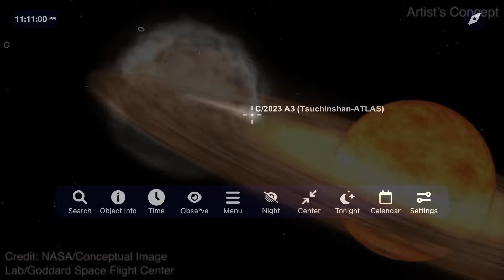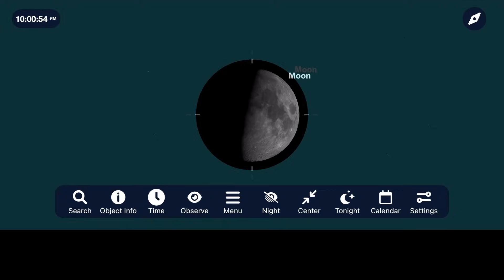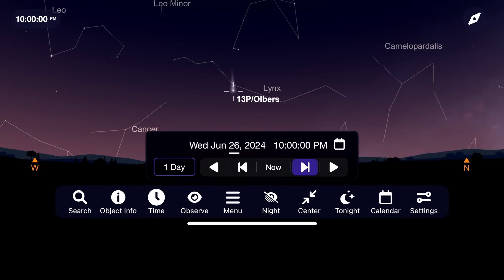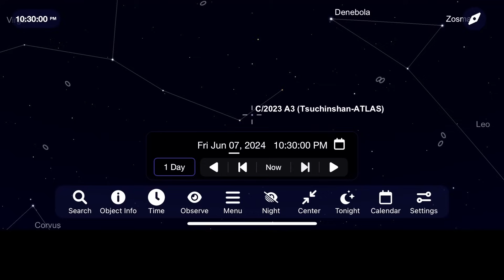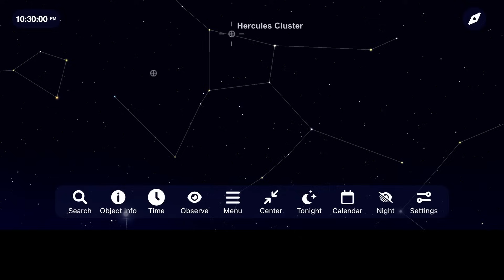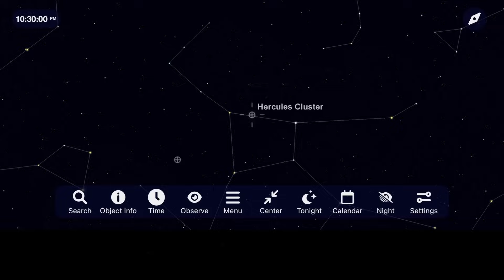The Night Sky | June 2024 | "Parade of Planets" | T Coronae Borealis Nova | Comet Tsuchinshan-ATLAS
Let's explore some incredible things in our night sky! We'll look at a star that is about to go nova, the so called "Parade of Planets", a sunrise meteor shower and a comet that could put on a show later this year. Be sure to let us know what you're excited to see and any questions you may have. Clear skies!

Timestamps:
0:00 T Coronae Borealis Nova
1:16 Daytime Meteor Shower
2:15 The Moon
2:49 Parade of Planets
3:25 Comet Tsuchinshan-ATLAS
5:10 Deep Sky Objects